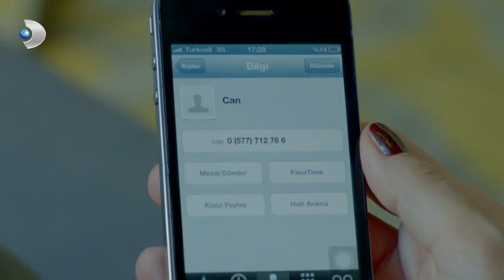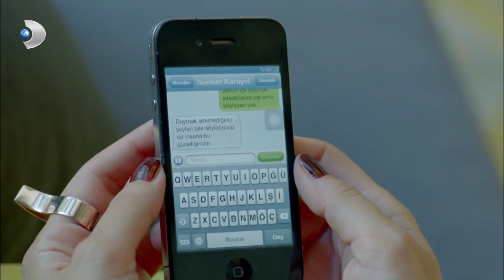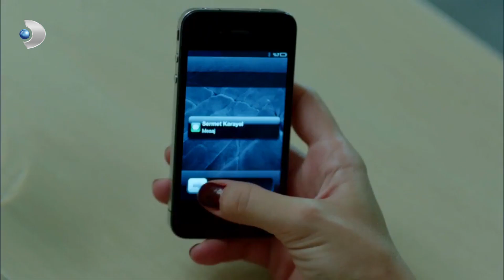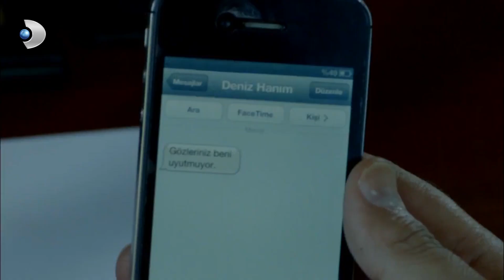Sermet'in Adamı, Sermet ve Deniz'in Arasını Yaptı ♥ - Merhamet 23. Bölüm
Merhamet 23. Bölüm - Sermet'in sağ kolu, Sermet adına Deniz ile romantik şekilde mesajlaşınca aşk ateşi yanmaya başladı.

Narin, Fırat konusunda önemli bir karara varıyor.

Fırat, Narin’e Atıf ile sözde ilişkisi konusunda çok sert bir tepki verecek, Narin ise o evde neden başbaşa olduklarının gerçek nedenini söyleyemeyecektir.

Sermet, Deniz’e Galina için teşekkür etmeye gider ve aklını kemiren o soruyu her şeyi göze alarak sorar. Deniz çılgına dönmüş ve çok utanmıştır. İşlerin çıkmaza girdiğini gören Ali, ikisinin arasındaki kıvılcımlardan yangın çıkartmaya kararlıdır.

Ali’nin oyunu bir dizi felaketi tetiklerken, amacına da ulaşmakta gecikmez. Irmak’ın, Fırat’a tutkusu sürmektedir. Artık taktiği tamamen farklıdır ve Fırat’a tamamen dostça davranarak sık sık görüşmeye başlar. Fırat’ın birden bire hastalanması Irmak’ın işini kolaylaştırır.

Sermet, Şadiye’nin hapisten kurtulmasını sağlayacak önemli bir delile ulaşır. Şadiye konusunda derin bir nefes alan Narin, Fırat konusunda önemli bir karara varır. Fırat’ın iş hayatında Atıf’ın neden olduğu büyük sorunlar baş gösterir. Hesap sormak için Atıf’ın karşısına çıkan Fırat, o sırada Atıf’a gelen kötü  bir  haberle büyük zan altında kalacaktır.

Geçmiş öykülerde ise; Narin okul ve iş hayatı arasında mekik dokumaktadır.  Sürekli Zeynep ve sevgilisinin tacizleriyle baş etmek zorunda kalan Narin, başka bir ev aramaya başlar. Narin‘e yolda çarpan bir araba yaşamını tümüyle değiştirecektir.

Dizinin Öyküsü